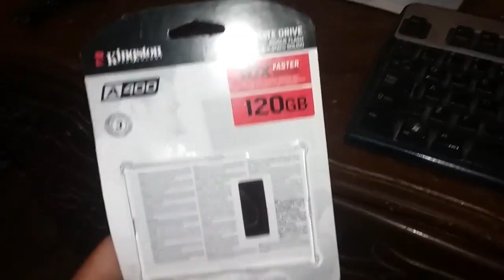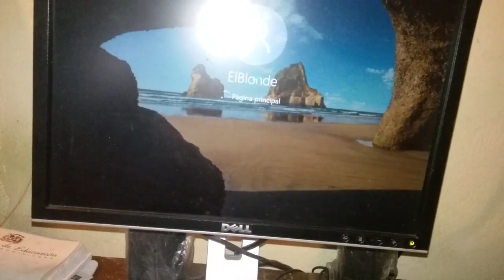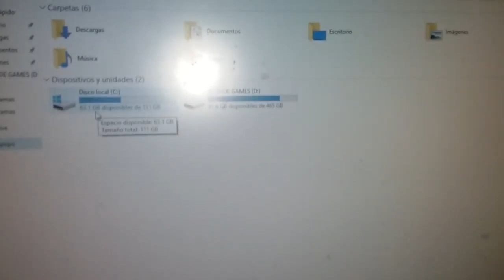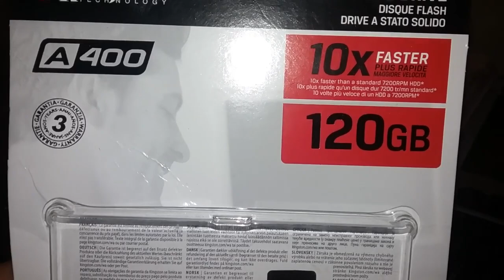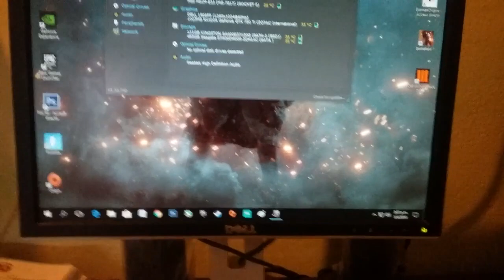Prueba del SSD 120GB kingston A400 en mi PC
Especificaciones de mi PC:

Ram ,32gb Cosair Vengenace RGB